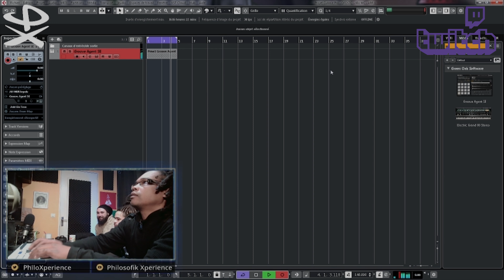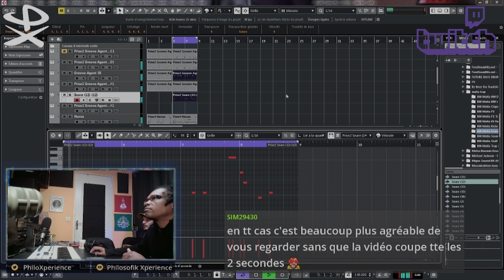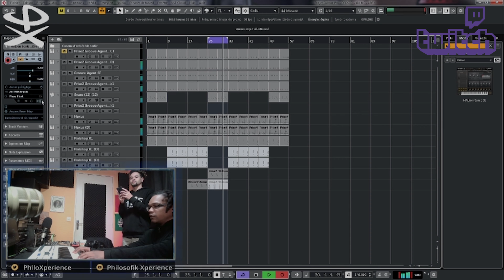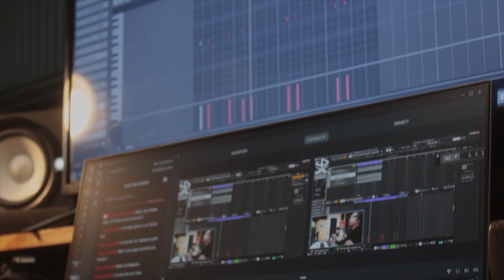Trop de puissance dans la prod avec KIU MC. On Fait Du Son… T’es Chaud ?! EP05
"On fait du son ... t'es chaud ?! - épisode 5" animé par Terry Jax, Docta P et Jah Ziek
Titre : Power
Artiste invité : Kiu MC
Genre : Trap/Drill

A chaque épisode, l’équipe Philosofik Xperience se retrouve en studio en compagnie de leurs invités. Le temps d'une après-midi, ils composent, écrivent et enregistrent un morceau. Chaque session est diffusée en direct sur twitch. En voici le résumé...

Chapitres :

Intro : 00:00
Compose The Beat : 02:03
Listen The Beat: 04:31
About The Track : 05:53
Kick The Mic ! : 06:33

Retrouve tous nos remix et, si tu le souhaites, soutiens-nous via un don sur Bandcamp